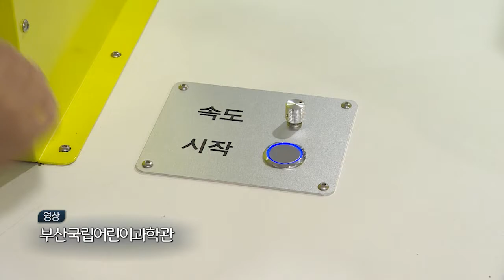[영상필러] "여름방학엔 국립어린이관학관으로 오세요"